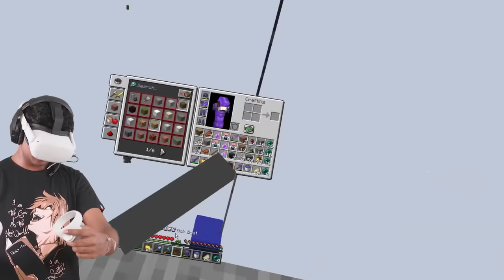I fought the Deadliest Player in this SMP in VR!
I fought the Deadliest Player in Lapata SMP in VR!

DOSTON COMMENT KARNA NA BHULE!